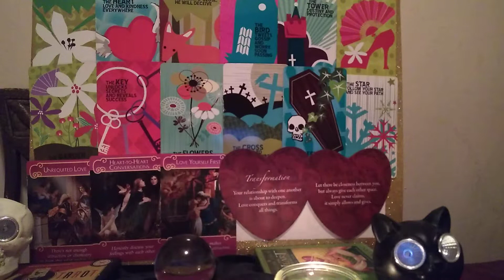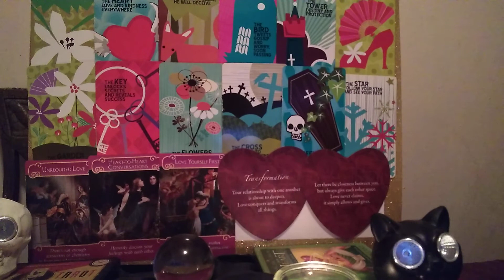Capricorn Men(Jan 21): A Deceptive Ex & New Lover Are Coming - Expect A Call - Love Yourself First!🤔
A General Romance Reading for the Astrological Sign of Capricorn. This reading is valid for both Capricorn men and alternative lifestyle Capricorn women.